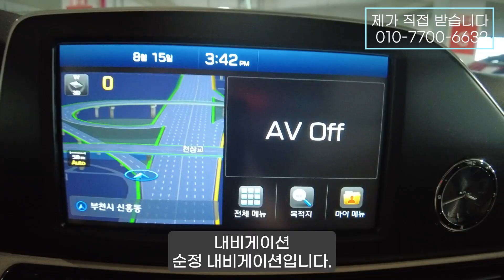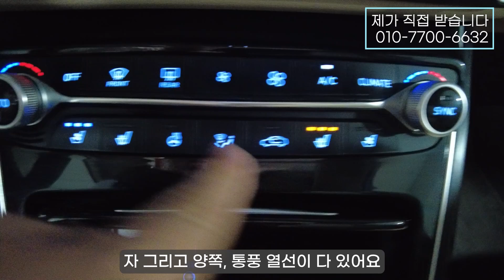2019년식 그랜저IG 3.0 프리미엄/화이트바디에 내장재+베이지색상의 시트/파노라마썬루프까지 달려있는 매력 넘치는 차량/가격 또한 가성비 좋게 준비했습니다. 실매물 실차주!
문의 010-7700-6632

그랜저IG 그랜저 그랜저IG중고 그랜저IG중고가격 그랜저중고 그랜저IG베이지시트 그랜저IG 프리미엄 중고#다둥이차